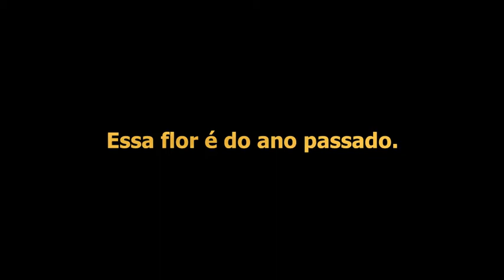Meu dente de leão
Tem fotos do ano passado e deste mês.